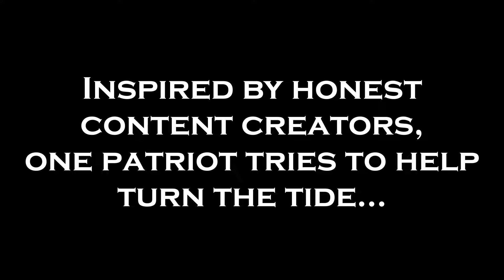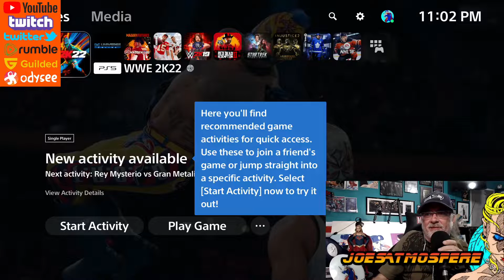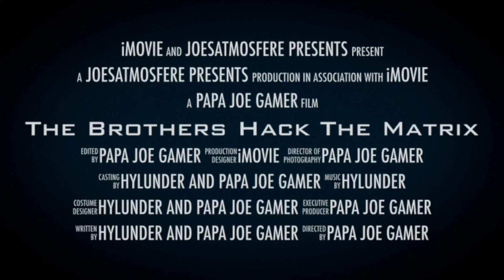Papa Joe Gamer: WWE 2K22, Cocktails and Fails! 10/30/22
Papa Joe Gamer: WWE 2K22, Cocktails and Fails! 10/30/22 Originally aired on October 30th, 2022 on my twitch channel WWE 2K22, Cocktails and a whole lot of technical difficulties, LOL!

You can find me at JoesAtmosfere on all of these social media sites...

Chapters
Intro  0:00
IWF Fight Night 4:45
Becky Lynch vs Shayna Bazler 5:37
The Jacked Jills vs The Beautiful People 11:12
Bayley vs Ronda Rousey 17:37
IWF Superstars 25:18
IWF Summer Slam 29:09
"Macho Man" Randy Savage vs Roman Reigns 32:13
Liv Morgan vs Becky Lynch 36:45
Janine Lindemulder vs Chyna 40:34
Promos 47:49